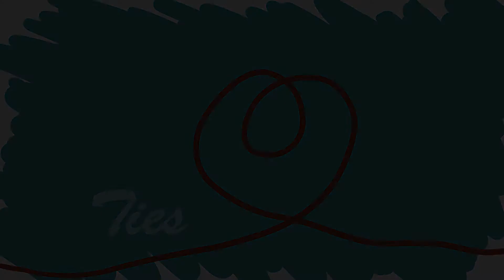3rd year Animatic